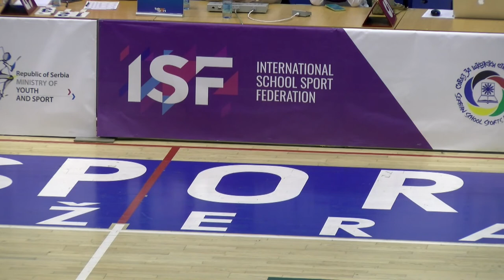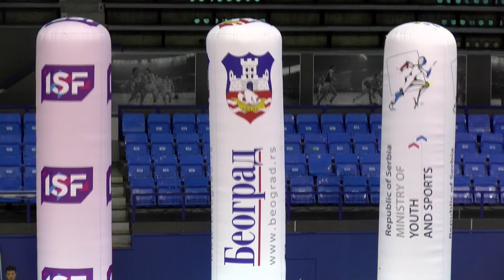ISF World School Basketball Championship 2022 | Belgrade Serbia - Girls Final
Schedule:
15:00CEST Greece - Bulgaria